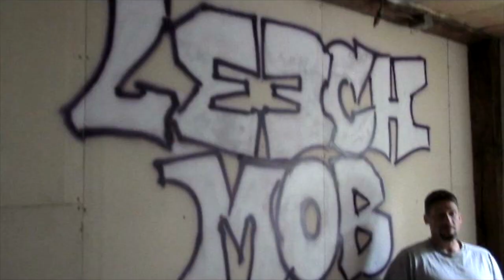John Harwood: Advice To Young Writers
John Harwood, author of: Leech Mob - A Novel About A Connecticut Gang discusses a little about inspiring to write short stories or novels. Often times young writers realize they have a talent or desire to write but experience a little difficulty at first. A couple things I left out in the video was (1) write a series of short stories with a similar theme that can one day be added together to form a book. That takes the pressure out of formulating a large book all at once. (2) Don't get your ideas just from watching TV or movies and coming up with a new idea - similar to what you have just seen - but with a twist on it. (3) Realize that the best writers hang in with the trade over many years and as they get older, they learn many things through life experiences which will go on to become what they will excel at writing about. So keep a journal, summarizing what happened in your life, keeping it very brief - practicing the art of getting to the point. It doesn't matter if anything exceptional happened, what matters is your ability to summarize it in a way that is easy to read. The best writers realize how to rise above what is tedious - so your narrator's attitude will matter. If something bad happens in your life, make the best of it by reporting it in a manner that will teach others something about not being dragged down by it. (4) Last, the modern day publishing companies and literary agents are all about - only promoting insiders, who are teams of people who are hired by the publishing company to write trendy books and movies. These teams of writers will use fake author names to hide their corporate offices behind. So look into self publishing or publishing sections of your writing on the internet. Listen to the first two chapters read as an audio book on this youtube channel or get a copy of Leech Mob through our I was having many problems at Amazon.com and Barnes and Noble so please order the Leech Mob Novel through the products so I can continue to support myself and you will definitely get a copy of the book without problems or delay!